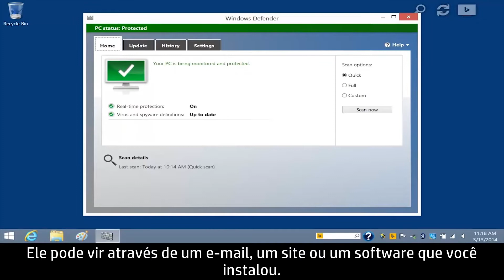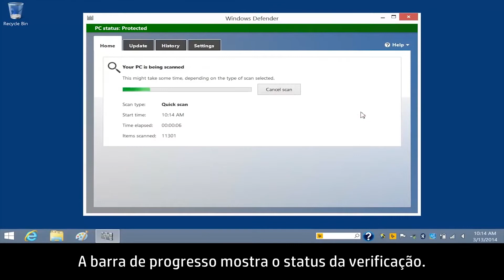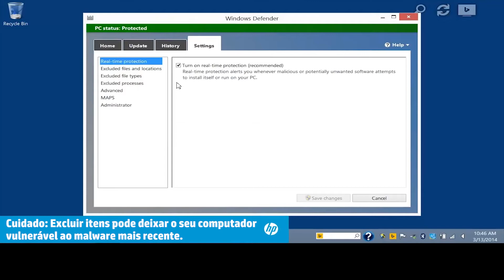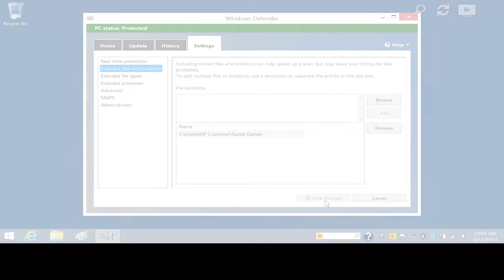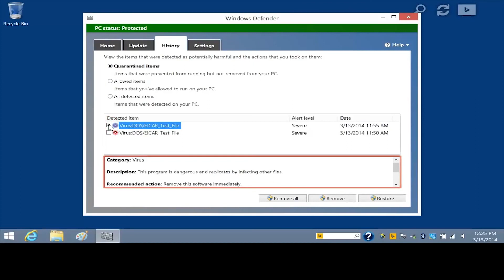Usar o Windows Defender para evitar problemas com vírus e spyware no Windows 8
Veja como usar o Windows Defender para verificar se há software mal-intencionado no Windows 8.